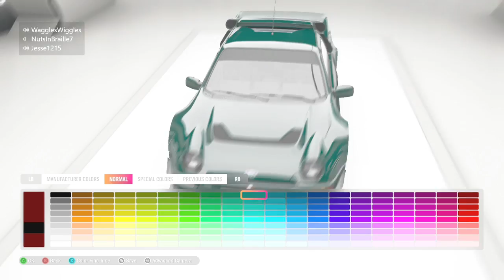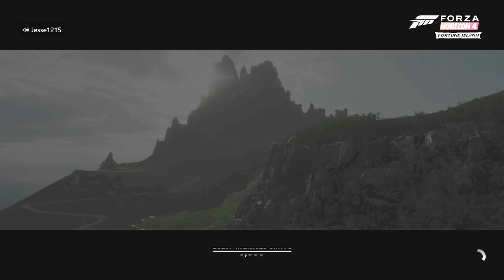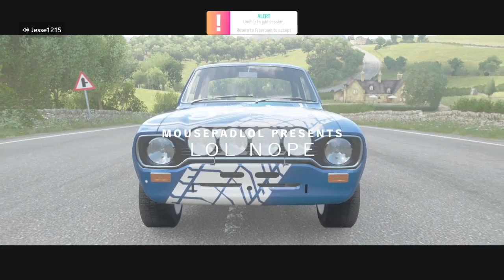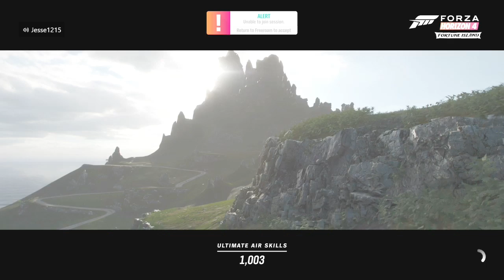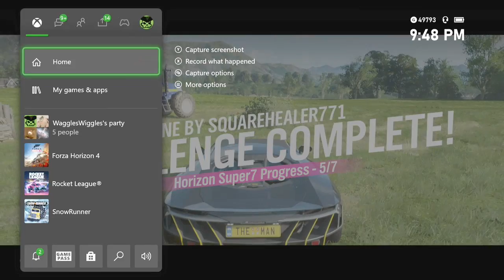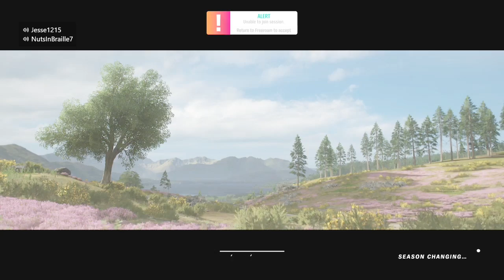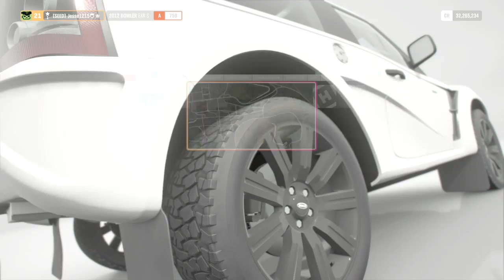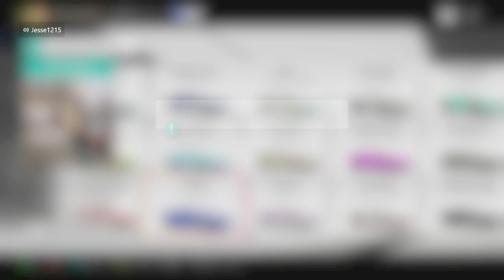reject humanity return to monke [except its forza]